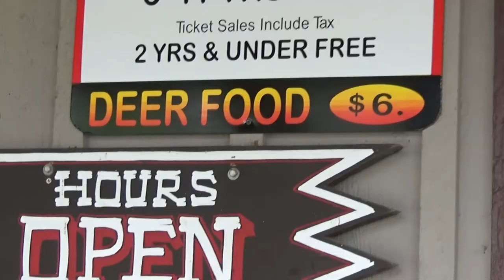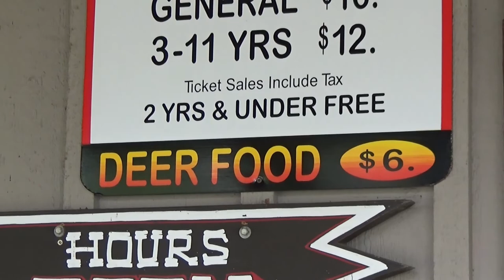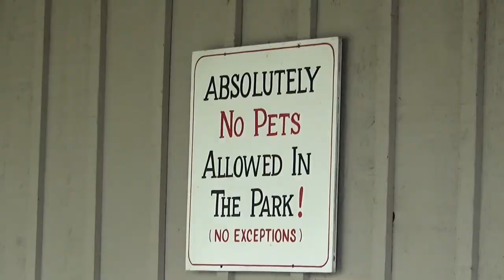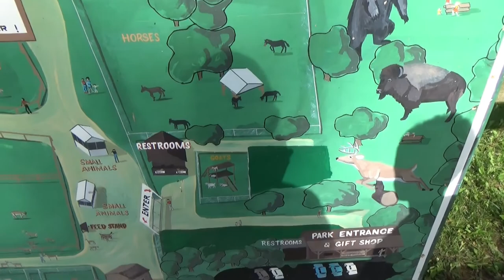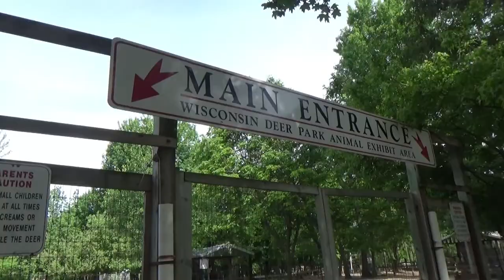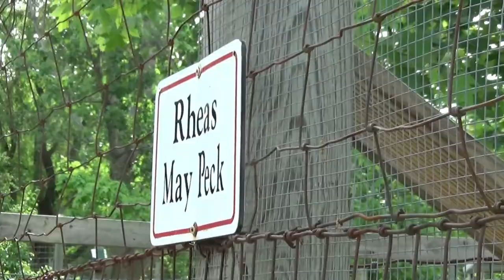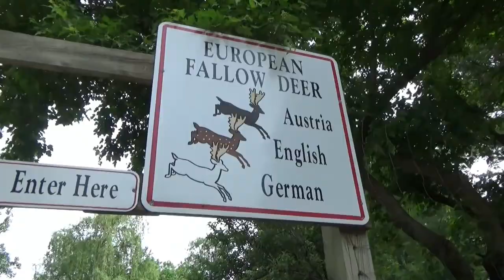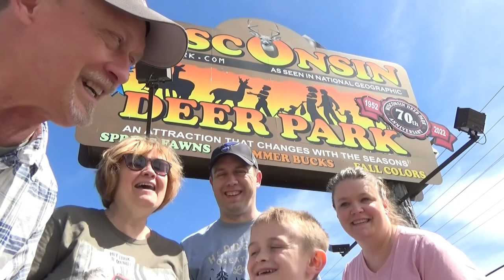We Were Surrounded By Deer! We Got To Feed & Pet Them At The Wisconsin Deer Park In Wisconsin Dells!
While on a family trip to Wisconsin Dells, we had the chance to pay a visit to the Wisconsin Deer Park...and all of us totally loved it! Were we really surrounded by deer? Yes, at times it felt like it, and that was a good thing. The deer were everywhere and very, very tame. There were five of us, and we bought four packs of rye crackers in the Deer Park Gift Shop, as this is the only food you're allowed to give them. We enjoyed feeding them so much that we could've used another pack of them, but we made what we had last until the end of our adventure. At the time we were there, the packs of crackers cost $6.00 each, but were well worth it. You can go and just walk around and look at the deer and pet them if you want to, but the experience is so much more fun if you actually take part in feeding them. Please watch the video to see the details of our trip, but suffice it to say, the Wisconsin Deer Park was amazing!